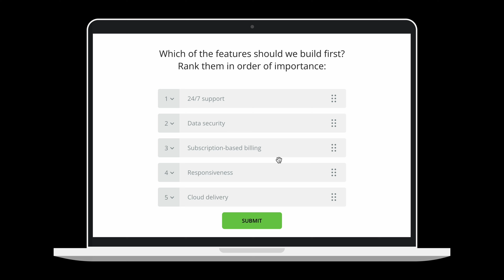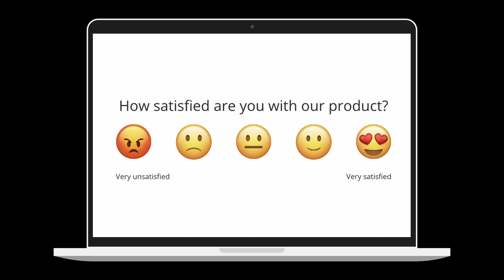Creative survey ideas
Having trouble coming up with ideas for your survey? Get creative with your questions. Discover creative survey ideas that will take your data collection to the next level.

Chapters:
0:00 Intro
0:33 Survey ideas for marketers
1:22 Survey ideas for product teams
1:58 Survey ideas for customer success

Survicate is a tool that helps businesses improve their customer experience management. It gathers valuable feedback from customers through surveys and other methods, allowing companies to understand and enhance the way they interact with their clients.